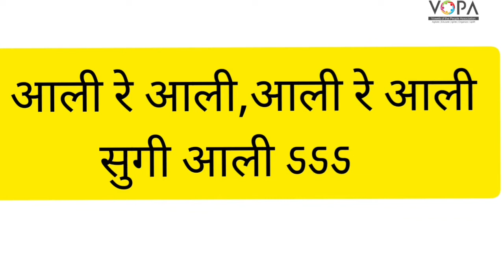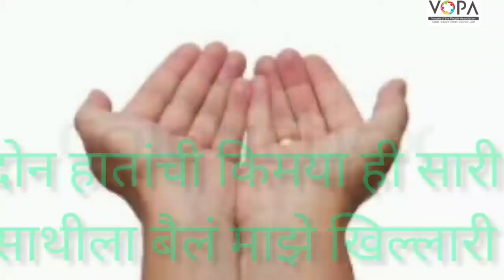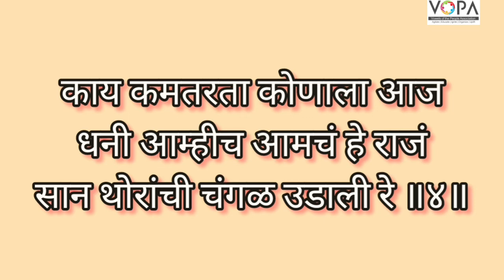इयत्ता १० वी विषय मराठी || कविता क्रमांक १४ || भल्लगडी दादाभावार्थ व्हिडिओ